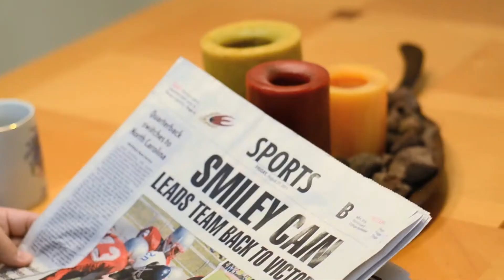Scenes from "FIND A WAY" (with Elijah Chester and Cranston Johnson)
A family friendly film with a message that speaks to everyone.  The film honors Alamance County, NC, football player and outstanding young man, Harry Cohen, who tragically passed away in 2011.

Director:  Burgess Jenkins
Writers:  Cornelius Muller, Thorne Winter, Donald James Moore
Stars:  Cornelius Muller, Cranston Johnson, Vonii Bristow, Chris Jaffers